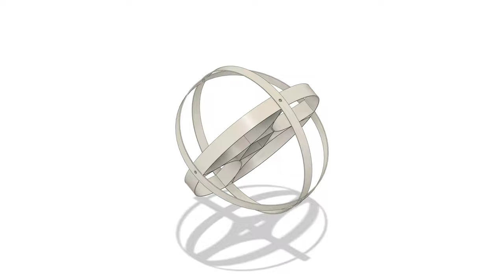Ball Drone (3D Printable)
Drone chassis 31g, 2x ring 9g= 18g, total weight 49g. Supports full size props, center point on the ring, two-blade props can be stopped inside the protective sphere. Can fit top/bottom half-size expanding helium balloons, which expand on the top and bottom side of the protective sphere, while still allowing the props to spin freely.